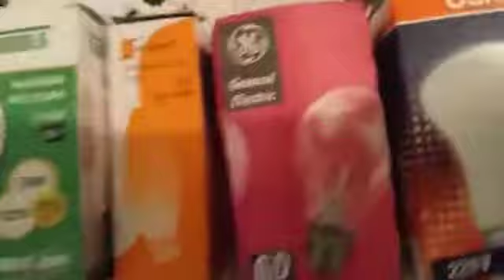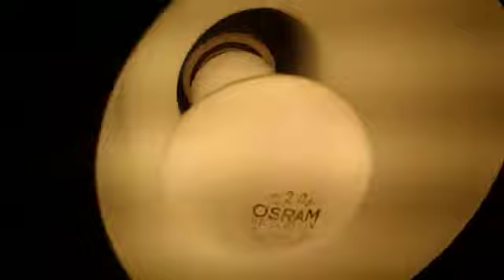lampadas dimerizaveis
lampadas antiga